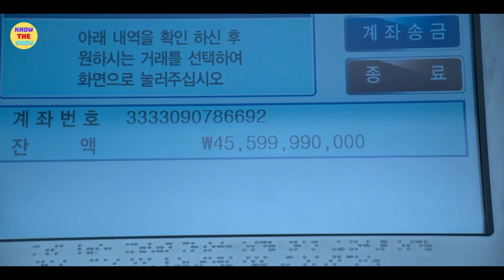Squid Game (2021) Full Series Explained In Bangla - বাংলায় কোরিয়ান সেরা ক্রাইম, থ্রিলার সিরিজের গল্প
Series: Squid Game (2021)
Genre: Crime, Thriller, Suspense

প্রিয় দর্শক গত ১৭ সেপ্টেম্বর স্কুইড গেম নামে নয় এপিসোডের একটি কোরিয়ান সিরিজ আসার পরই পুরো সোশ্যাল মিডিয়ায় তোলপাড় লেগে আছে  । সবারই ওয়ান ওয়ার্ড স্টেটমেন্ট,  নেটফ্লিক্সে তাদের অন্যতম সেরা সিরিজ নিয়ে এসেছে দর্শকদের জন্য, দর্শকও তাদের ভালোবাসা বুঝিয়ে দিয়েছে ফলাফল, স্কুইড গেম এখন নেটপ্লিক্সের ইতিহাসের সর্বকালের সেরা জনপ্রিয় বা বেশিবার দেখা শো’তে পরিনত হয়েছে। যেটা কেউ কল্পনাও করেনি, স্বয়ং নেটপ্লিক্সের ধারণার বাইরে ছিলো এমন কিছু ঘটতে যাচ্ছে। অষ্ট্রেলিয়া, ইংল্যান্ড, জার্মানিসহ ৩৯টা দেশের টপ র্যাংকিং এ জায়গা করে নিয়ে এই সিরিজ….  প্রতি মুহুর্তে থ্রিল আর সাসপেন্সে ভরা এই সিরিজে কি আছে সেটা িনিয়েই আমাদের আজকের আয়োজন ।  চলুক দর্শক আর দেরি না করে ভিডিও শুরু করা যাক, দেখে নেয়া যাক কি এনেছে নেটফ্লিক্স যা কাপিয়ে দিয়েছে সারবিশ্বের সিনেমা প্রেমিদের হৃদয়!

উপভোগ করুন 🙂

ভালো লাগলে লাইকটা দিয়েন 👍